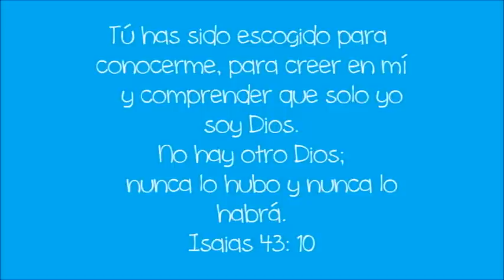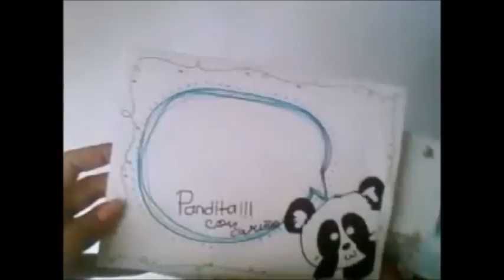Carta Three Phase Flexible-DIY-Facil /How To